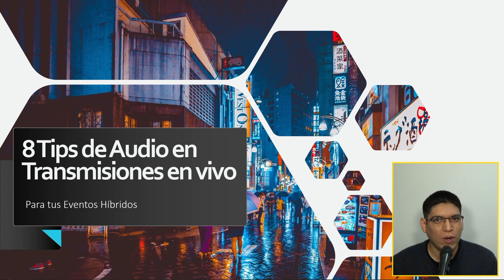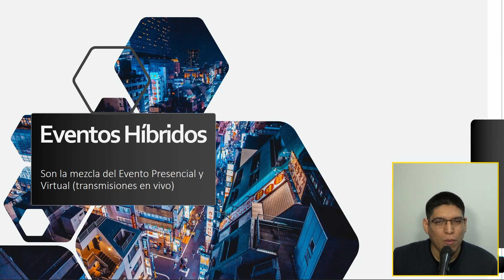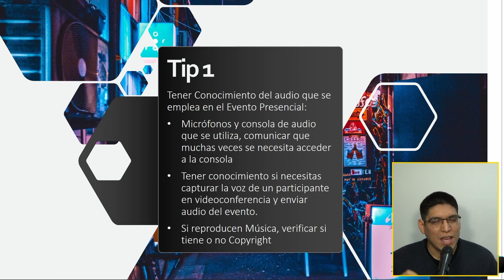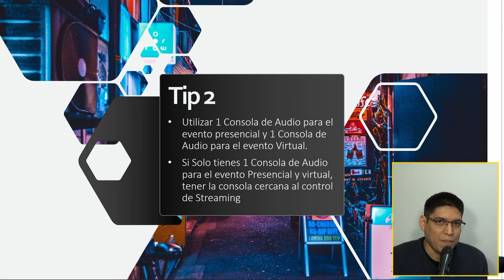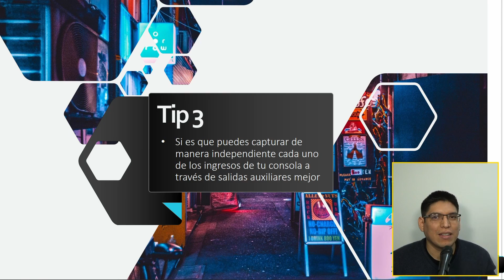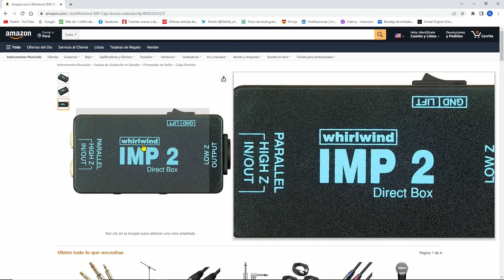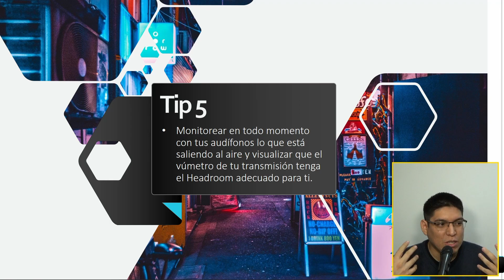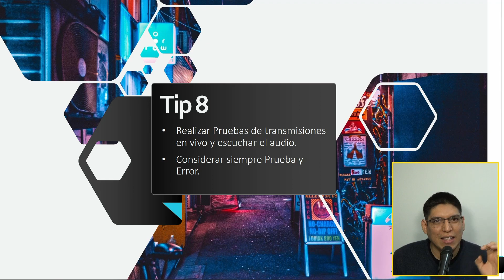🎥🎤 8 Tips de Audio en tus transmisiones en vivo (Live Streaming) – Evento Híbrido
Estos 8 tips que menciono es en base a mi experiencia en las transmisiones en vivo que he realizado.

Muchos dicen que en algún momento puedes tener problemas con el video, pero jamás debe ocurrir con el audio.

En esta oportunidad, te entrego estos tips para que puedas obtener un buen audio en tus live streaming.

00:00 Introducción
02:14 Tip 1
04:54 Tip 2
06:39 Tip 3
09:07 Tip 4
10:45 Tip 5
12:37 Tip 6
14:00 Tip 7
14:45 Tip 8